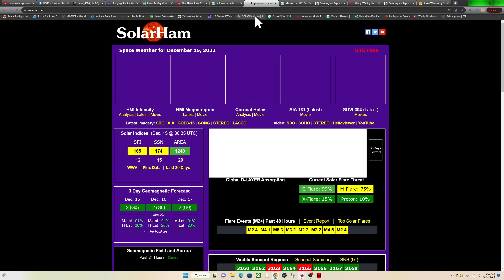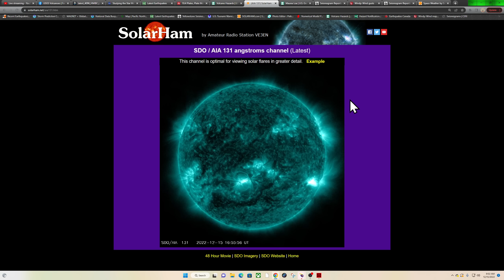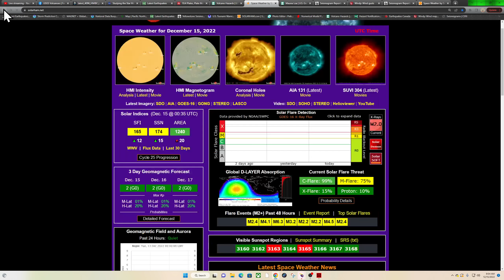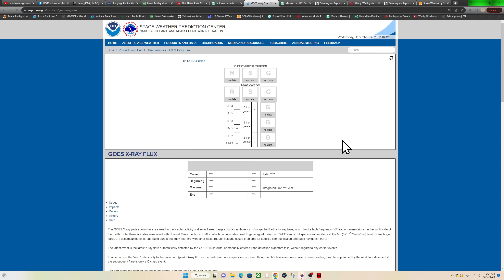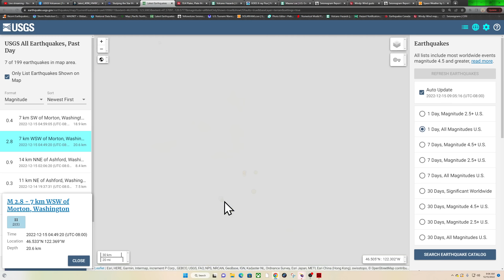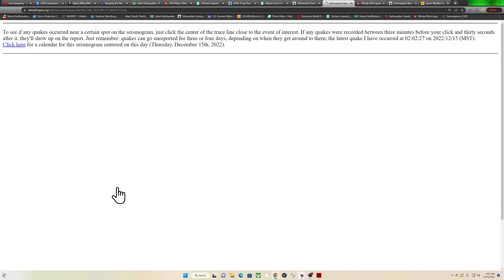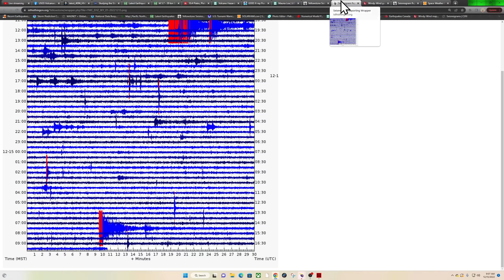Solar Flaring continues... 5.7 Earthquake Middle America trench. Thursday 12/15/2022